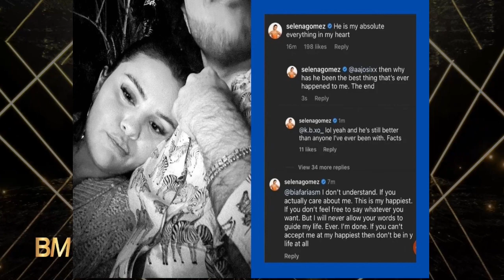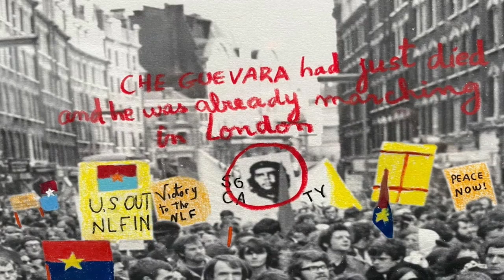Rebecca Pérez en BM Online 08 DE DICIEMBRE 2023